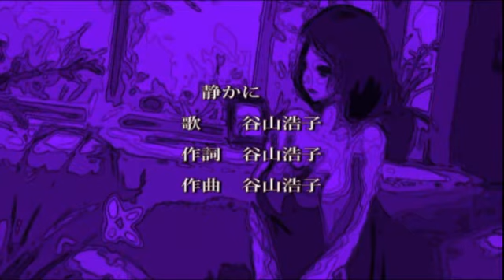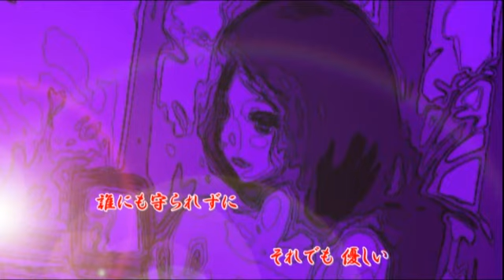「 静かに 」 谷山浩子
「 静かに 」
歌　　谷山浩子
作詞　谷山浩子
作曲　谷山浩子